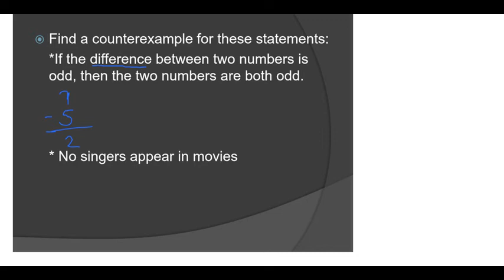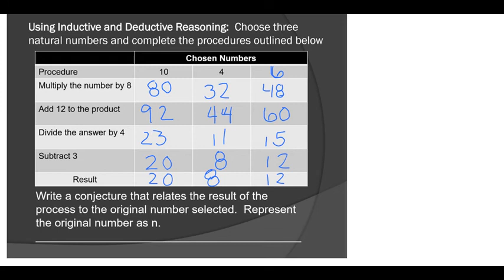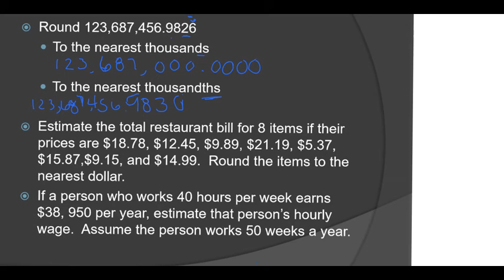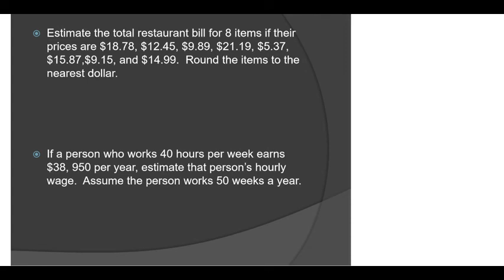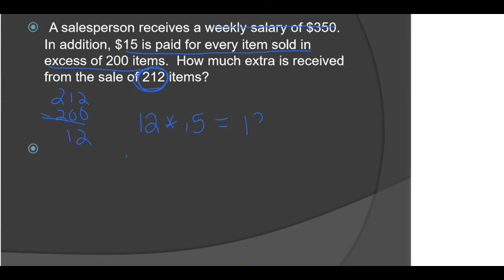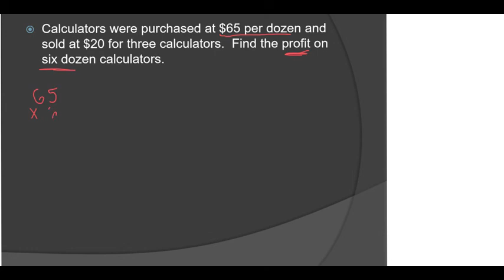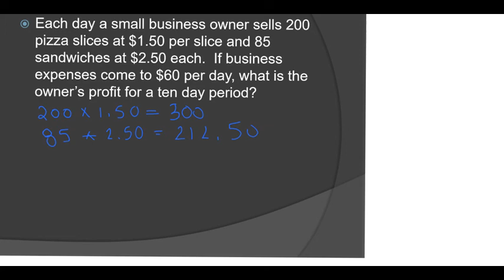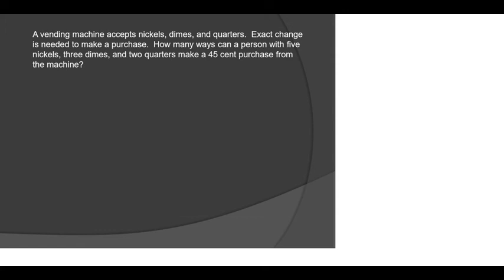Math 102 chapter 1 examples